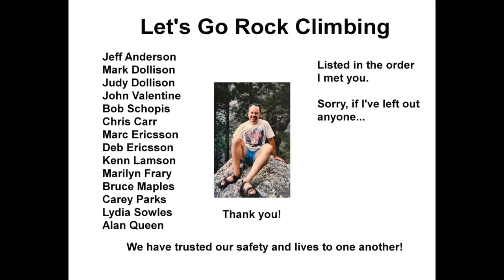Goin' Somewhere?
Photos of Outdoor Adventures, Hiking and Rock Climbing with a backing track I recorded at home.